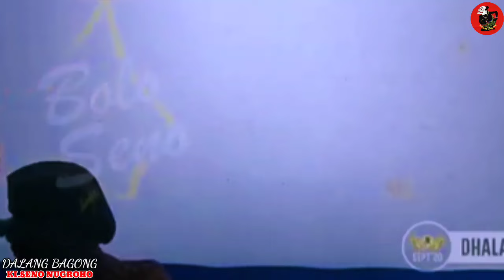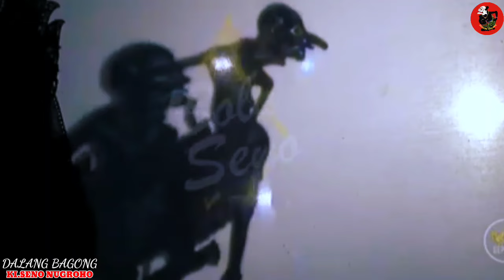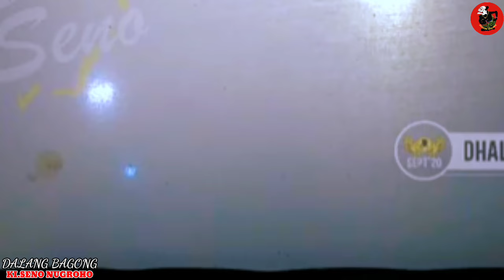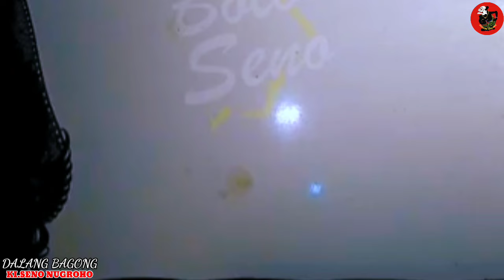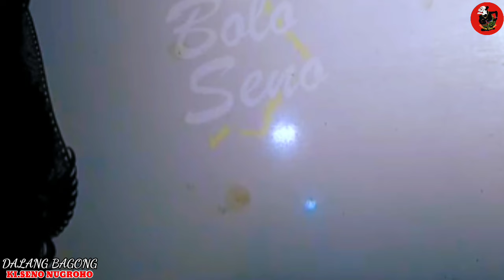SEMAR NOYONTOKO ORA TRIMO RUBAH WUJUD DADI PUSAKA GEGER KARO MANIKMOYO KI SENO NUGROHO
Dalang Seno
Bagong lucu
Ki Seno
seno nugroho
ki seno nugroho lucu terbaru 2020
semar bodronoyo